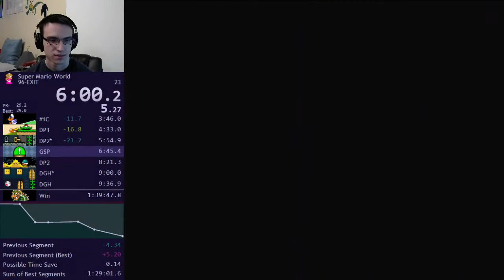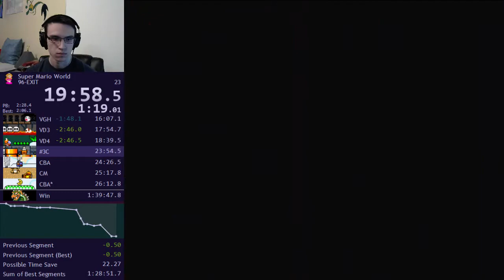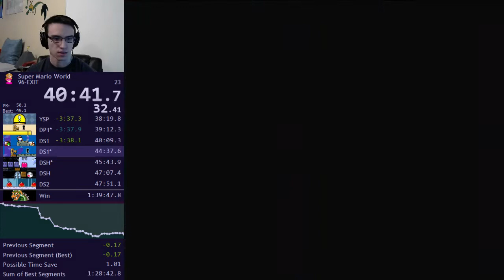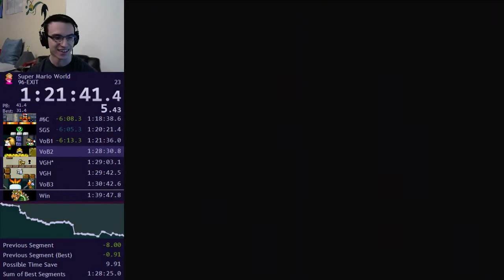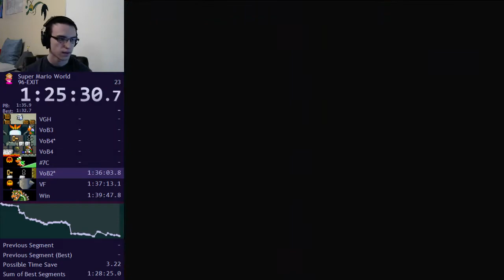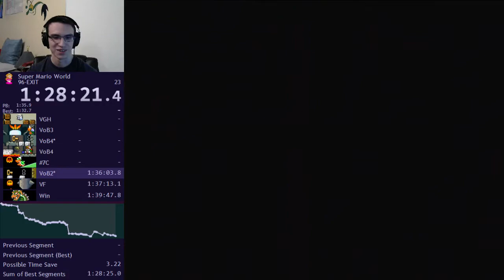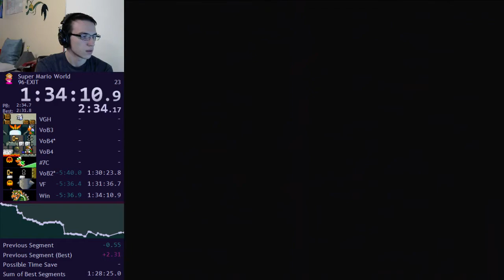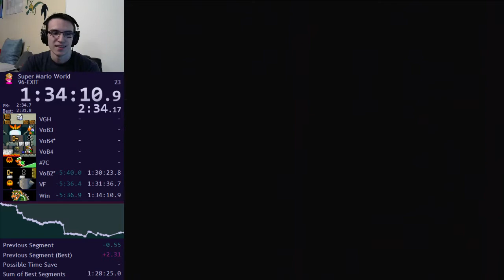Super Mario World - 96-Exit in 1:34:10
Stupidly good run. Still need to work on that consistency if I want to go for sub 1:30.